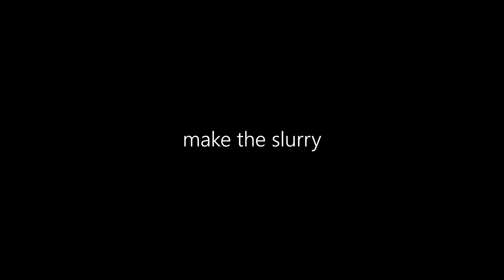Mongolian Meatballs (Recipe)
Tired of your usual meatball recipe? Try these Mongolian meatballs in a sweet, savory sauce that makes a quick and super-satisfying meal! Recipe ➡︎

⬇︎⬇︎⬇︎Click more to see ingredients ⬇︎⬇︎⬇︎

INGREDIENTS

Meatballs
1 lb (450 lbs) ground beef
2 tablespoons Shaoxing wine (or dry sherry)
1 tablespoon soy sauce
1 teaspoon chili flakes
1/4 teaspoon brown sugar
2 cloves garlic, grated
1 teaspoon grated ginger
1/2 cup breadcrumbs
1 egg
4 green onions, chopped

Sauce
1/4 cup brown sugar
1/4 cup soy sauce
1/3 cup water
4 cloves garlic, grated
2 teaspoons grated ginger

Slurry
1 teaspoon cornstarch
2 teaspoons water

Cooking
1 teaspoon canola oil
1 green onion, sliced, for garnish

Follow Omnivore's Cookbook on

VIDEO EQUIPMENT